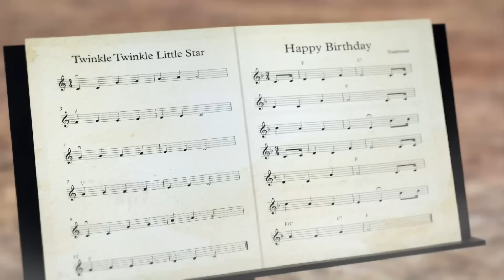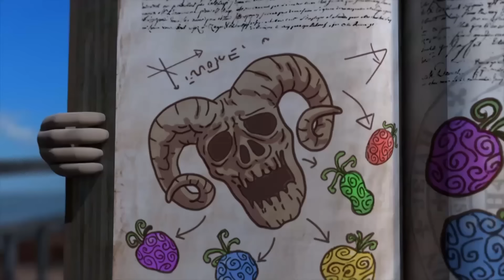Oko Lele — Clown World 🤡 ⚡ Funny Cartoons Super Toons TV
Watch the new episode of the funny cartoon about the adventures of Oko and Lele.

Okolele is animated series tells stories of Jamie teleports back in time to the Stone Age through a mysterious portal. He meets two cavemen Oko and Lele, together they try to survive in the world full of dangers. Enjoy with funny cartoon videos